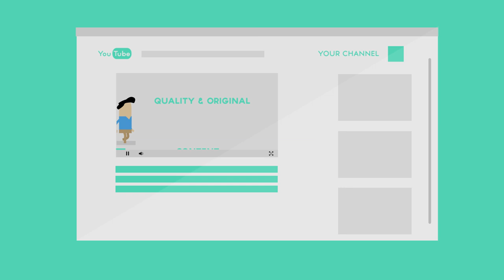Surge Network Promo | YouTube Partnership, Recruiter Program, Sub-Network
Surge is a premier YouTube network dedicated to providing our members with an exclusive, personal experience not available anywhere else on YouTube.

Surge Partnership Features:

► 90% Revenue Share - The highest on YouTube!
► 10 Month Contracts - Our short contracts don't lock you in for years like other networks
►  Industry leading CPM rates - Our CPM rates are among the highest on YouTube!
►  No Payout Threshold - Even if you only earn $1, you will receive $1
►  Free Channel Branding - Your channel benefits from FREE channel branding
►  Complete Transparency - You get complete transparency into your earnings
►  Unrivaled Support - We are always available to support our members via both E-mail and Skype

Check Out The People That Made This Promo Possible!